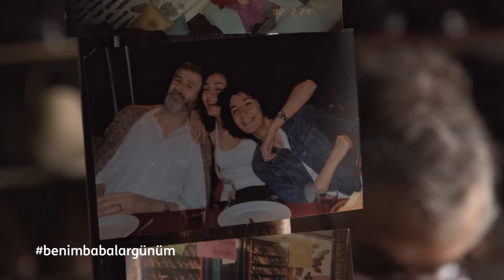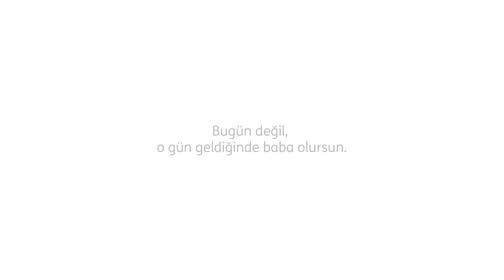Babalar günleriniz kutlu olsun!